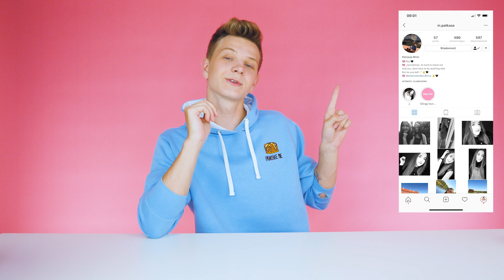AMERYKAŃSKIE PANCAKES - przepis! 🥞🇺🇸- So Sweet #1 | Dominik Rupiński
10 000 łapek w górę = kolejny film z serii SO SWEET!
Witam was w pierwszym odcinku na moim kanale z serii SO SWEET!😱Od dziecka marzyłem o własnym programie kulinarnym, w którym mógłbym robić autorskie desery i w końcu mam!!😱Chcąc spełnić swoje marzenie stwierdziłem, że ten kanał jest idealny na taką serię - program!❤️Mam nadzieję, że będziecie korzystać z tych przepisów!😅
Amerykańskie naleśniki są naprawdę proste - wystarczy do nich odpowiednio podejść ❤️
1. Rozdziel składniki na mokre i suche.
2. Suche składniki - mąka, proszek do pieczenia, soda oczyszczona, cukier puder oraz sól - przesiej i wsyp do jednej miski.
3. W drugiej misce zmieszaj mokre składniki - maślanka, olej, ekstrakt waniliowy.
4. Oddziel żółtka od białek
5. Żółtka dodaj do mokrych składników a białka ubij w oddzielnej misce na sztywną pianę.
6. Wlej mokre składniki do suchych i wymieszaj mikserem
7. Dodaj ubitą pianę z białek i mieszaj delikatnie (najlepiej ręcznie).

GOTOWE! 🥞

Smaż naleśniki na małym ogniu z dwóch stron bez oleju. Do dekoracji użyj wszelkich dodatków, które uwielbiasz! Ja stawiam na owoce i syrop klonowy! :) Smacznego! ❤️

🔥 PRO TIPY:
1. Przesianie mąki dwukrotnie pozwoli na pozbycie się wszelkich grudek.
2. Uważaj, żeby nie przebić piany z białek! Jeśli widzisz, że jest już wystarczająco sztywna - wyłącz mikser. W przypadku przebicia piany - dodaj jedno dodatkowe białko i ubij jak wcześniej.
3. Białka ubiją się szybciej jeśli dodasz do nich szczyptę soli.
4. Smaż powoli - nie spiesz się, bo naleśnik nie upiecze się w środku a spali na zewnątrz.
▶ OGLĄDAJ INSTASTORY CODZIENNIE! ❤️
❤️🌟 Filmy w każdy wtorek i czwartek o 19:00🌟❤️